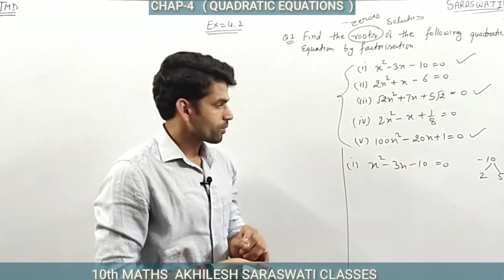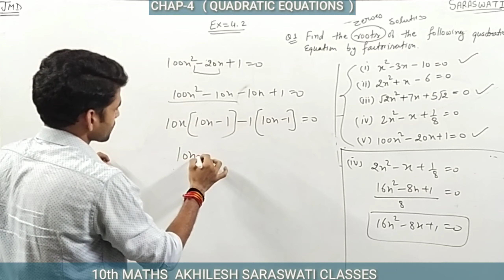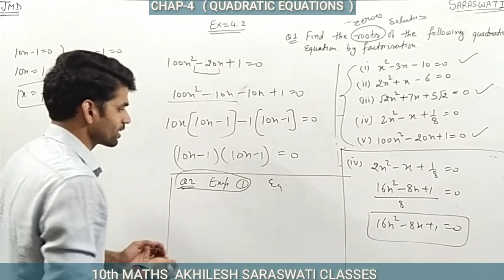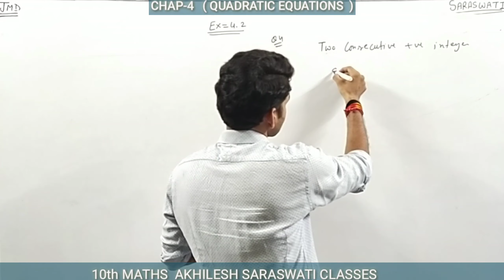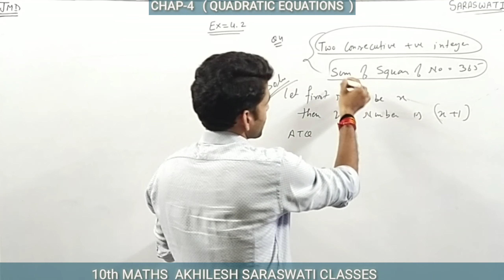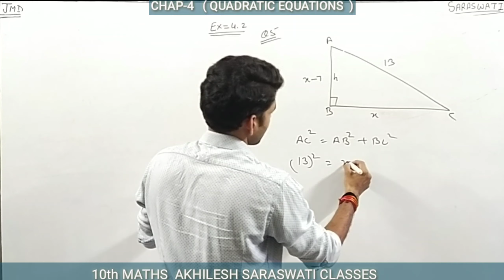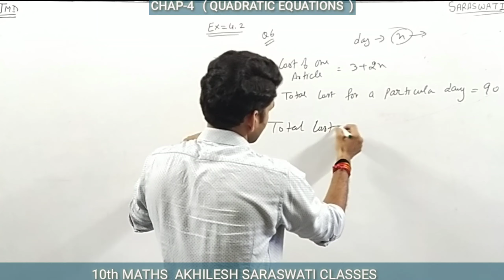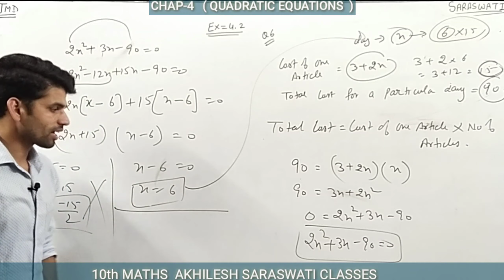QUADRATIC EQUATION ll SOLUTION OF 4.2 ll 10th CLASS || BY AKHILESH PAL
We are focusing on Basics and speed to solve questions in this first part. You will get to know different methods and time-saving tricks so that you can solve questions in the exam in less time.  I request you to share this with your friends so that they can also get benefits.

-9th maths
-9th science
-10th maths
-10th science